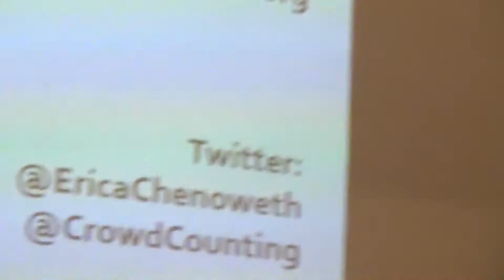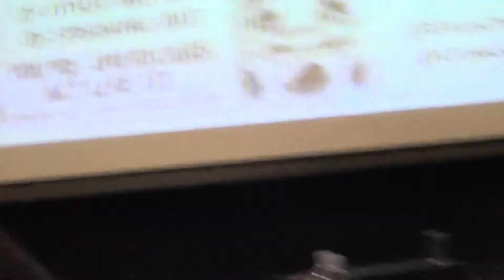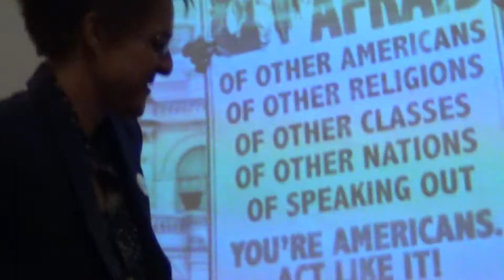CMS - Predavanje Erice Chenoweth u Zagrebu / 3